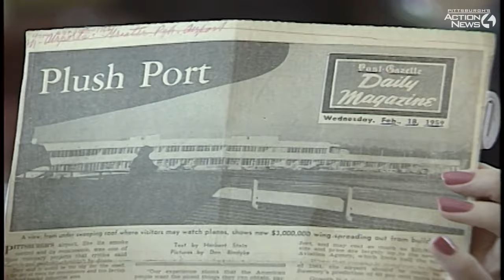Pittsburgh's "Air Castle:" A look back at the 1952 state-of-the-art airport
This report from the WTAE archives takes a look at the old Greater Pittsburgh Airport, dedicated in 1952 with a sprawling, seven-story terminal that was built on pastureland and called the largest in the world. Parking cost just a quarter, Ted Lewis' band played the Horizon Room and you could take the kids to the observation deck for a dime, back in the days when visiting the airport was considered an event. It also featured escalators, a first for that time.